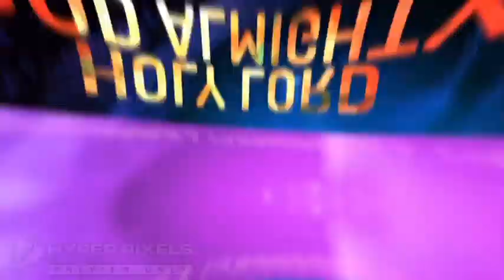07/06/2020 ENGLISH WORSHIP || CRAIG MEMORIAL BAPTIST CHURCH, KAKINADA